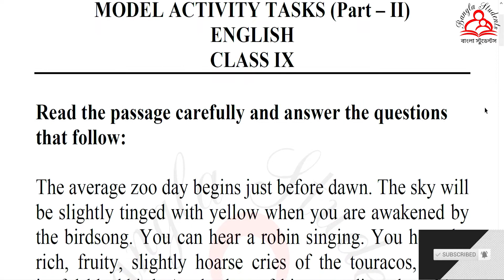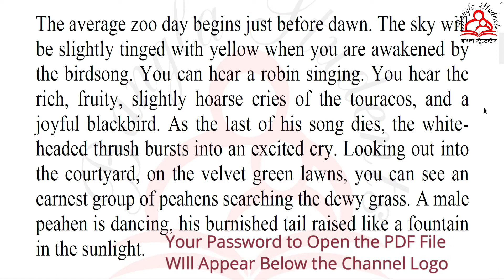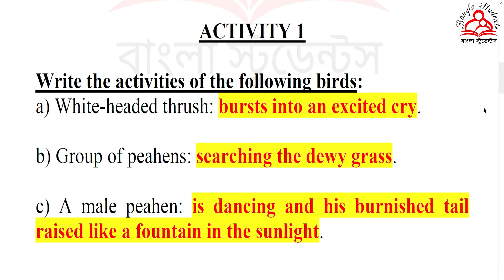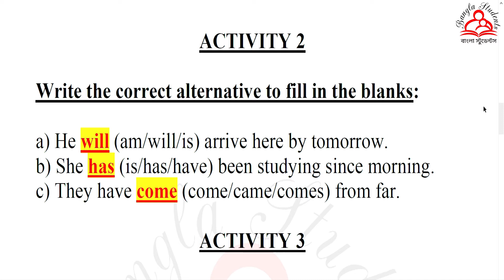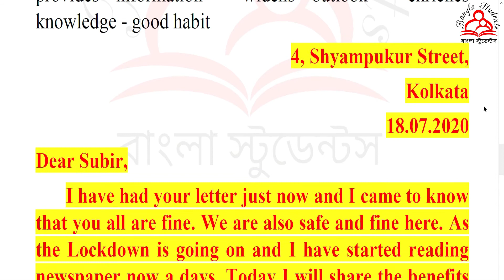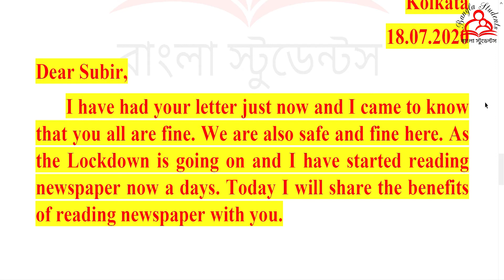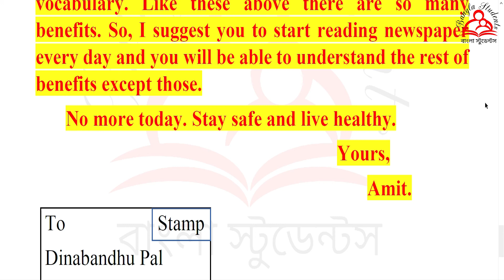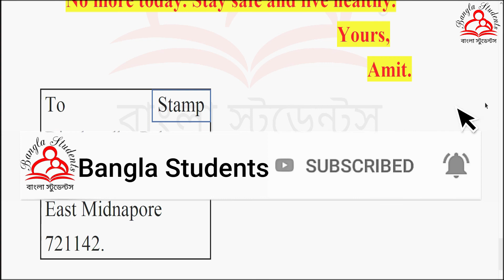English Model Activity Task Part 2, Class IX, Homework Given by WBBSE. Bangla Students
তোমাদের স্কুল বোর্ড কর্তৃক প্রদত্ত নবম শ্রেণীর ইংরাজির Activity Task Part 2 এর সমাধান নিয়ে আলোচনা করা হল।
Video টির সাথে ফ্রীতে (Free) তোমাদের এই Activity Task এর সম্পূর্ণ সমাধান সহ PDF দেওয়া আছে। চাইলে তোমরা সেটা ডাউনলোড করে নিজেদের কাছে রাখতে পার।
Password: You have to watch to entire video to get the password as the password is in encrypted form, 10 letters of the password will be generated under the channel logo one by one while playing the video.

If you are facing any problem regarding the password comments down below to us to help you. Thank You.